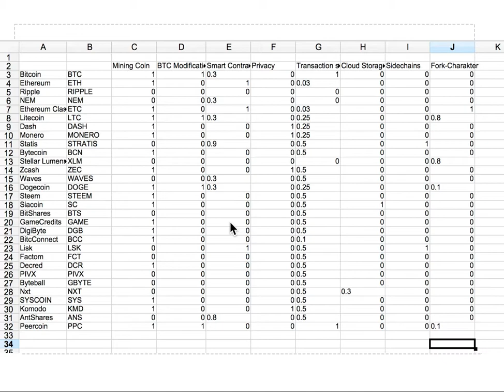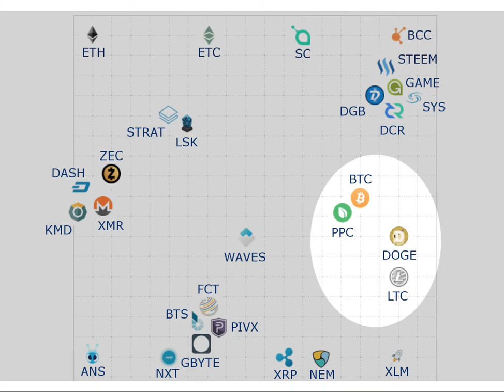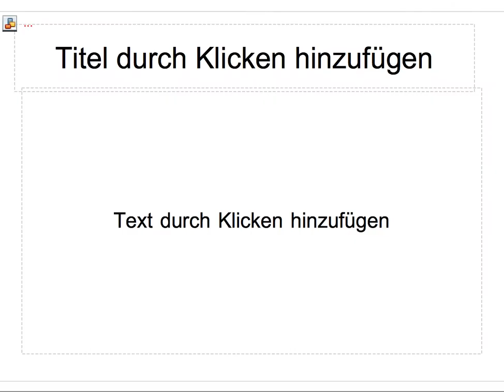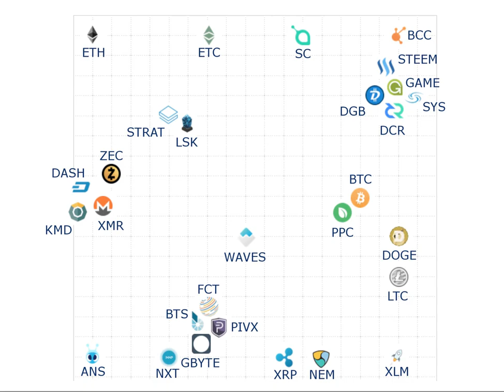Die DNA der Kryptowährungen wie z.B. Ethereum, Dash, Bitcoin oder Stellar Lumens (deutsch)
Ein kurzes Datamining über die 30 meistkapitalisierten Kryptowährungen. Ein neuronales Netz klassifiziert die aktuellen Währungen anhand von 8 zentralen Eigenschaften und liefert uns Hinweise über die wichtigsten zukünftigen Anwendungsfelder der Blockchain.

Kurzer Nachtrag am Rande: die Bezeichnung "Bezahl-Coins" für Ripple, Stellar Lumens und NEM habe ich von 'Jeff' übernommen. Tatsächlich verfolgt Ripple labs einen eher zentralisierten Ansatz, was jedoch auch für institutionelle Kunden viele Vorteile bringt, trotzdem bleibt Ripple ein open-source Protokoll mit dezentralem Charakter. Unter den Bitcoin-Fans gibt es natürlich auch viele Ideologen, die zentralisierte und nicht-öffentliche Blockchains generell ablehnen.